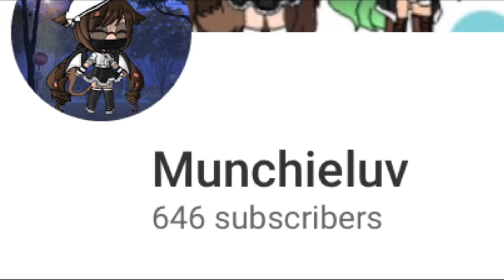F.F.F || GLMV || Kana’s Backstory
Yup I know view and sub counts are wrong but you guys kept coming and I’m overloaded with joy!!